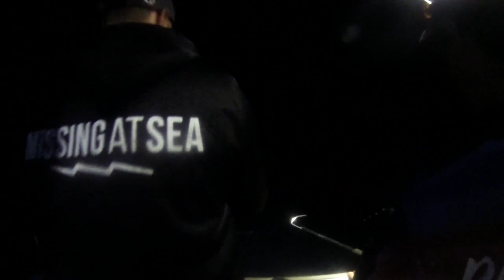Rainbow Escape Charters. Fishing into the night. Big fish come out to play in the dark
Low light provides a great opportunity to get stuck into big fish. Mulloway and Cod, Grouper were on the menu.

Offshore Fraser Island going off!

Great Fishing on Rainbow Escape Charters!